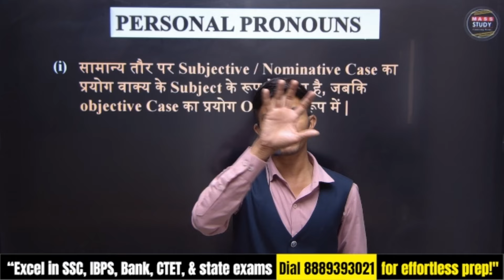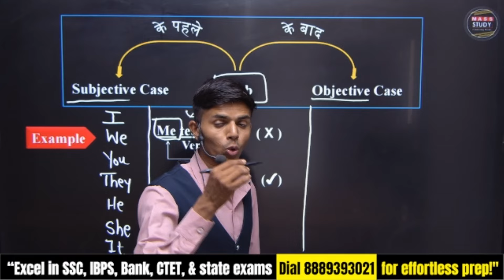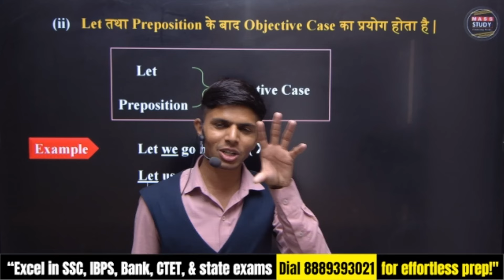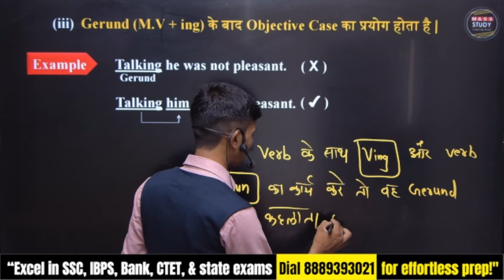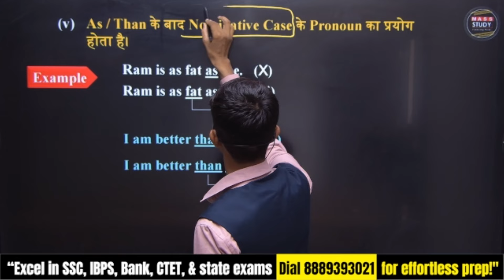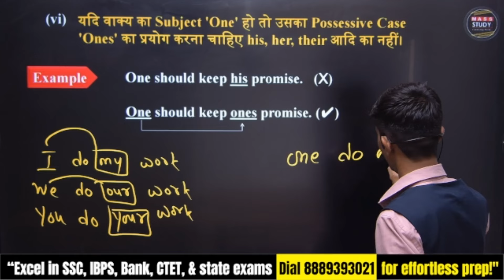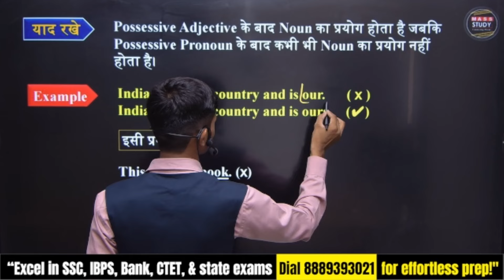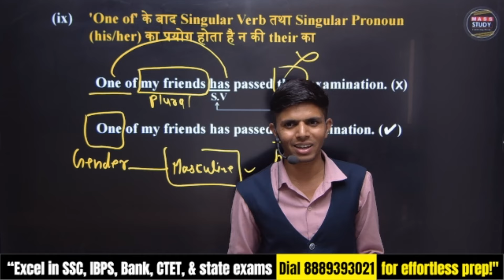PRONOUN - Rules of pronoun | Types of pronoun |SSC CTET bank